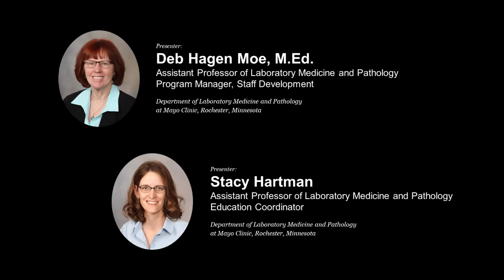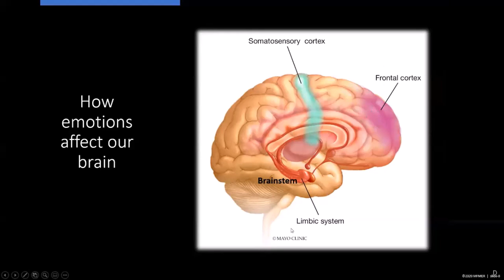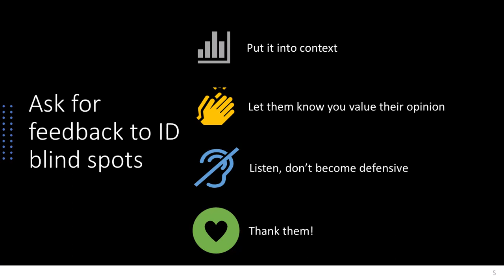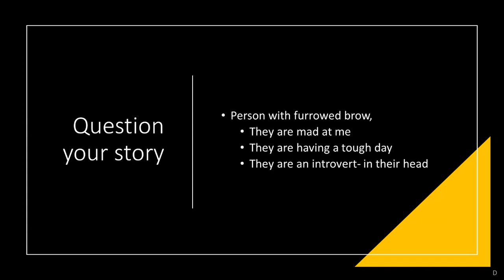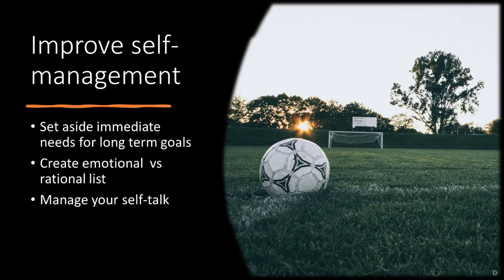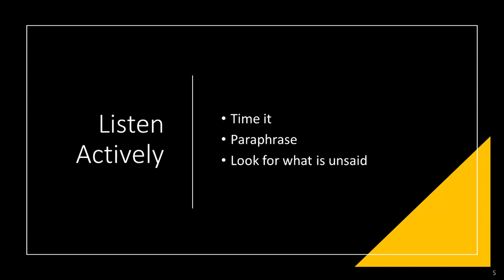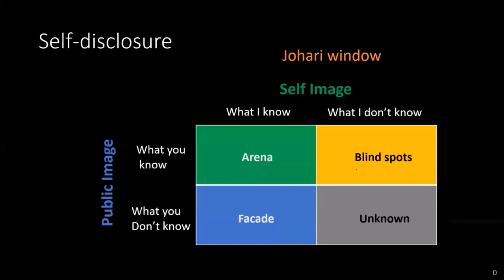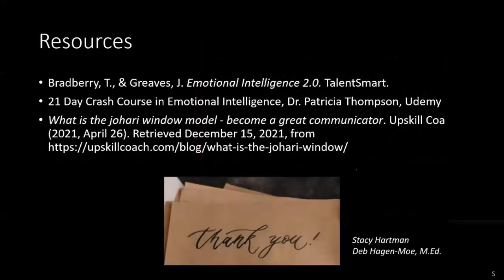Emotional Intelligence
In this month’s “Virtual Lecture” Deb Hagen Moe, M.Ed., and Stacy Hartman, discuss different strategies individuals can work on to help build emotional intelligence.

0:00 Introduction
0:26 Learning Objectives
0:51 What is Emotional Intelligence?
3:02 Why does EI matter?
4:48 Four Competencies of EI
7:39 Self-awareness
17:27 Self-management
32:21 Social Awareness
40:36 Relationship Management
52:46 Resources & Evaluation